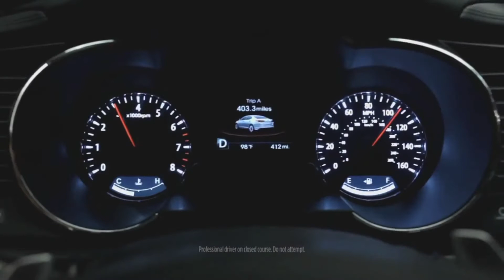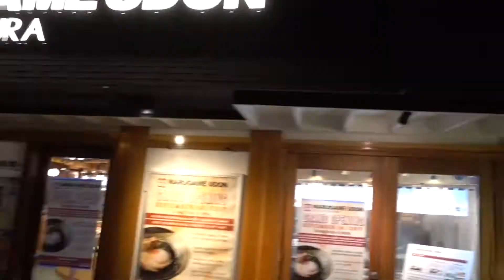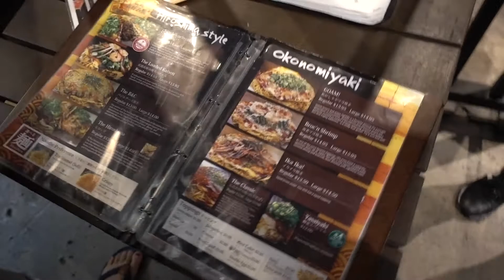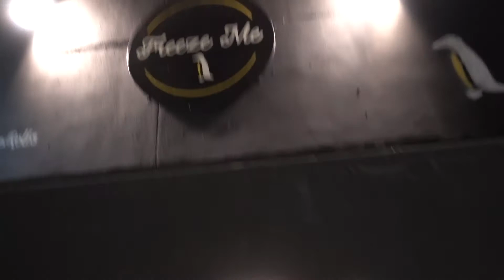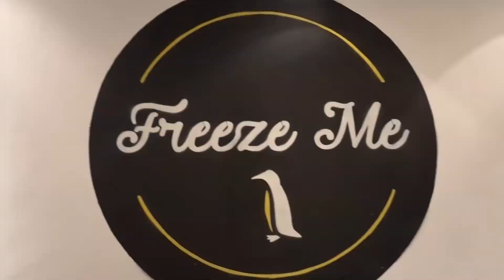Friend becomes a Millionaire, night out of town in Los Angeles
Jason finally closed escrow on the his business he was selling, he is officially a millionaire. Nothing changed, but now we can finally start our new adventure to financial prosperity. With Jason's store now sold we can enjoy a night out during normal hours. We ended up going to KULA for lunch, ChinChiKurin for dinner, and Freeze Me for dessert. Out of the three places we went Freeze Me seem to leave the most lasing memory, but be prepared to shell out $8 plus for a ice cream cup, it was worth it.